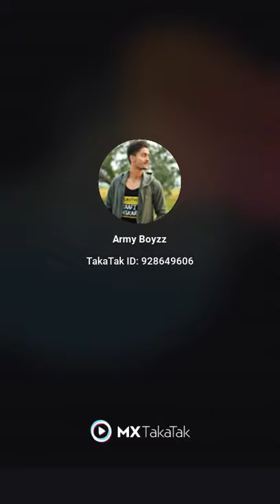omkar Thakur 26 January 2021